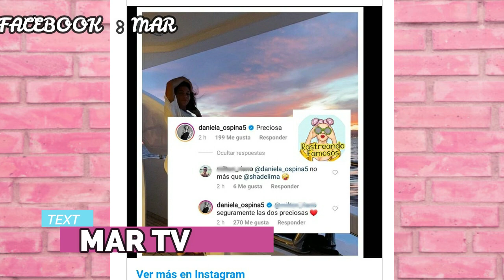DANIELA OSPINA HABLO MAL DE SHANNON DE LIMA